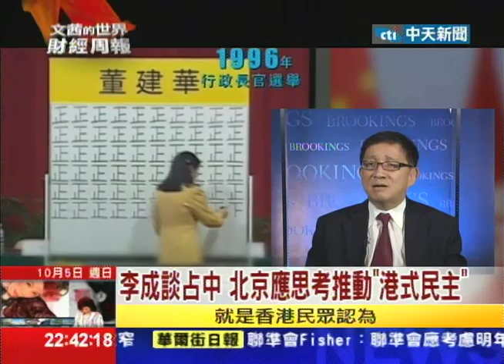2014.10.05文茜的世界財經周報／李成談占中 北京應思考推動「港式民主」